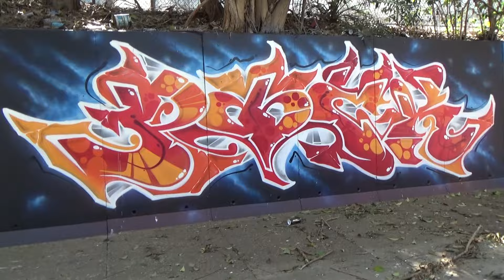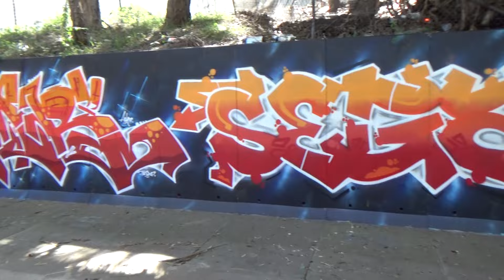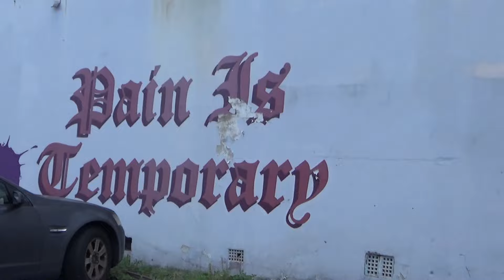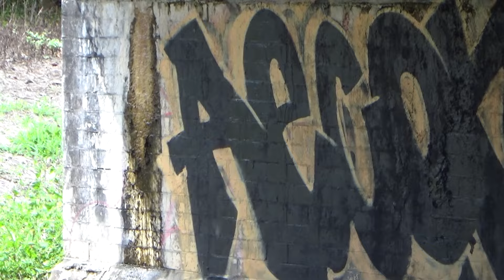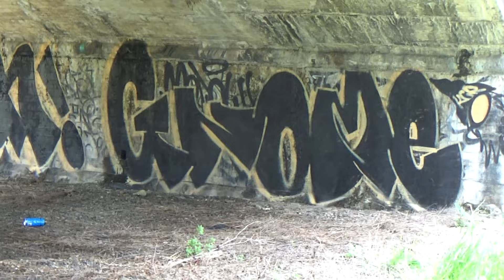the graff sercher ep213...Graffiti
graffiti from sydney area